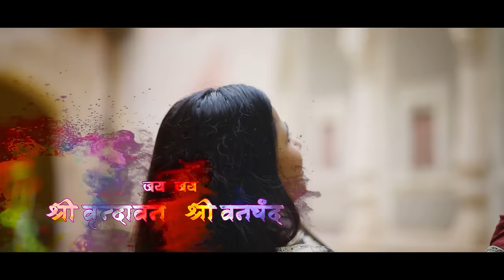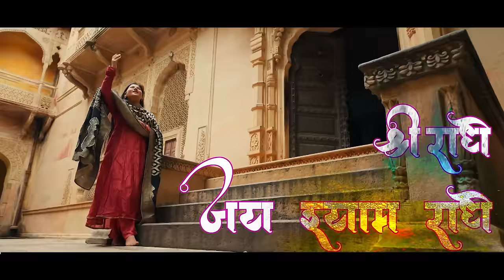Devi Neha Saraswat Bhajan - Main Radha Vallabh Ki- Devi Neha Saraswat All Songs Holi Special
Lyrics...

Main Radha Vallabh Ki  Radha Vallabh Mere
मैं राधा वल्लभ की राधा वल्लभ मेरे

Tum Sada Sada Se Mere  Radha Vallabh Mere
तुम सदा सदा से मेरे राधा वल्लभ मेरे
तुम सदा सदा से मेरे

हम सदा सदा से तेरे राधा वल्लभ मेरे
Ham Sada Sada Se Tere  Radha Vallabh Mere
Ham Sada Sada Se Tere

Ham Bhatak Chuke Bahutere  Radha Vallabh Mere
हम भटक चुके बहुतेरे राधा वल्लभ मेरे
Ham Dukh Paye Bahutere  Radha Vallabh Mere
हम दुख पाए बहुतेरे

Jai Jai Radha Vallabh Shri Hari Vansh Jai Jai Shri Vrindavan Shri Vanchand
जय जय राधावल्लभ श्री हरिवंश जय जय श्री वृन्दावन श्री वनचंद